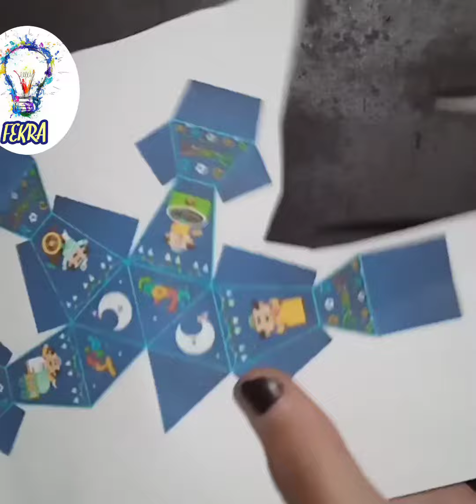اصغر فانوس بالورق 💙💙🎉🏮